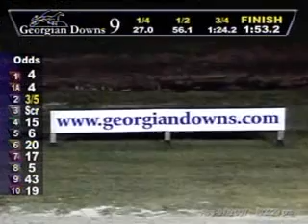2007-08-07 R9 Georgian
The 1st Leg of the Masters Trotting Series from Georgian Downs, August 7th, 2007.